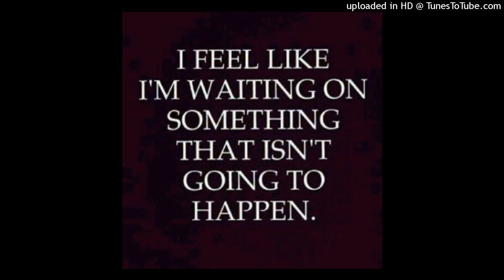Sample Type Beat - Waited For Nothing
Exclusive (w/ rights included): $100
Stems (w/ WAV file included): $200
WAV file: $300
stems (without WAV): $400